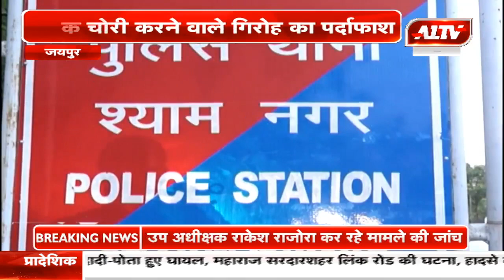जयपुर : राजधानी में बाइक चोरों का आतंक